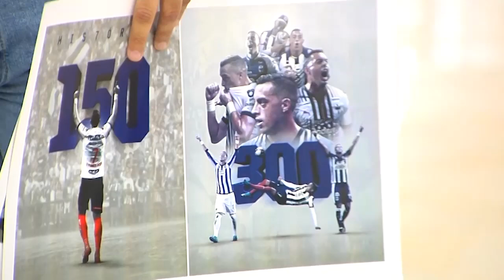LLEGADA DE RAYADOS A TORREON